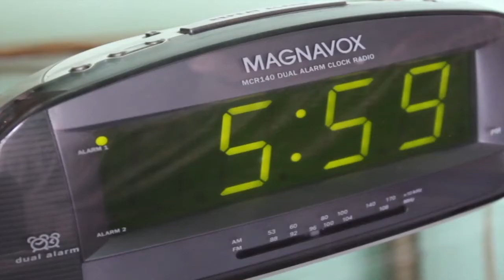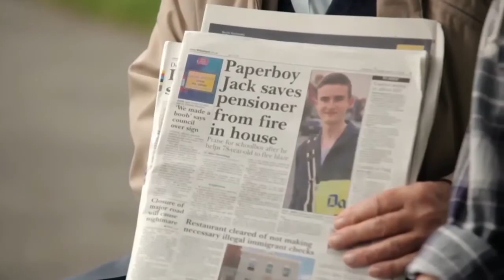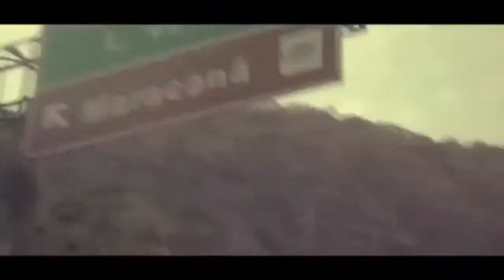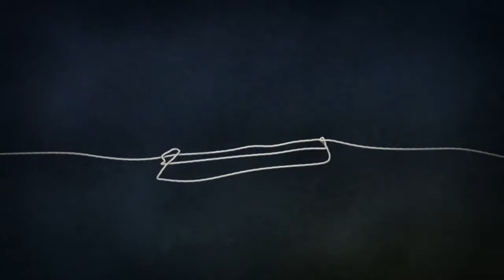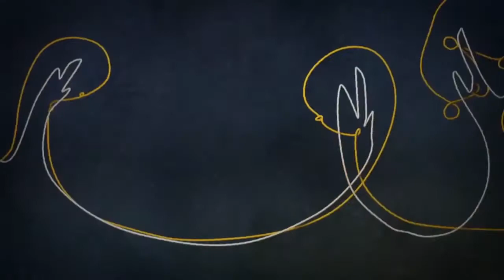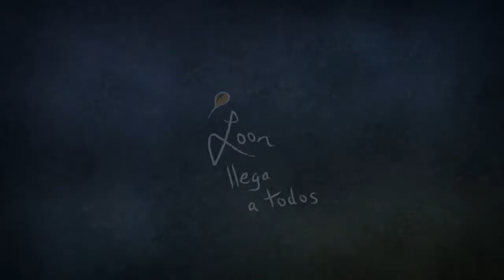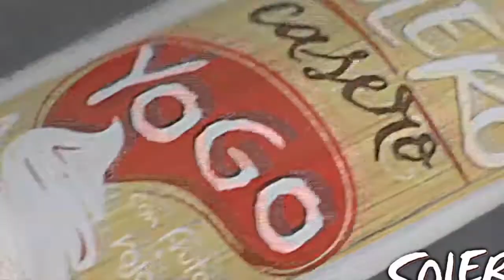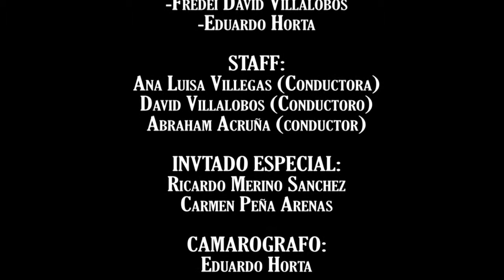Wake up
programa de television hecho por alumnos de Cesun universidad... utilizando sets virtuales...en secciones como deportes, horoscopos... espero sea de su agrado